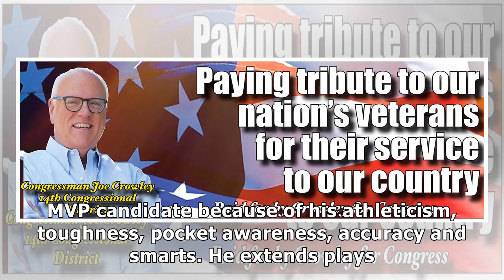Bears vs. eagles: can bears stop the eagles' offense and score themselves?